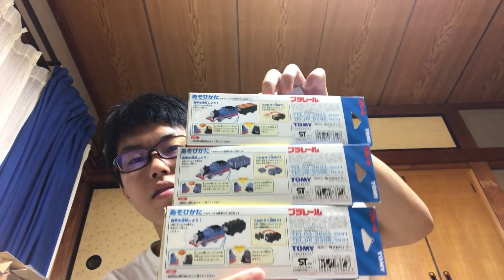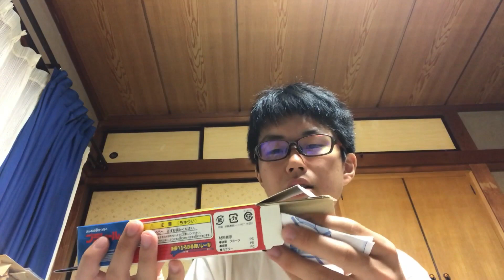ヤフオクできかんしゃトーマスの貨車単品シリーズを3つまとめて入手！